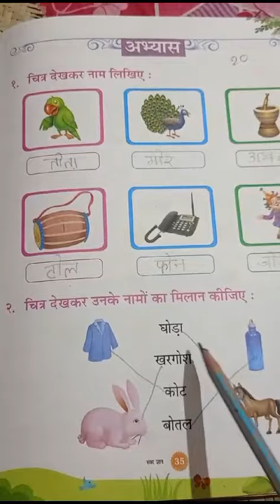Classwork, Hindi, Class UKG, Date 28/11/2023